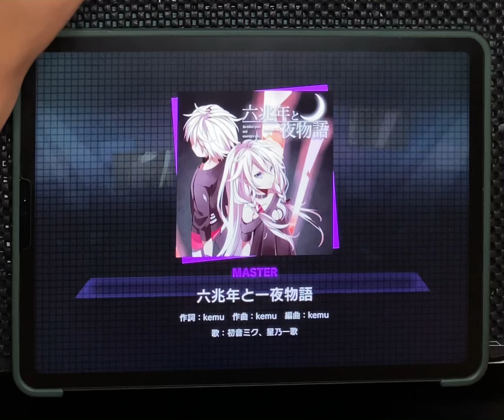六兆年と一夜物語 (MASTER 34) FULL COMBO [AP-3] (プロセカ)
AP vid coming soon…

Note Speed: 10.7
Calibration: -2.4